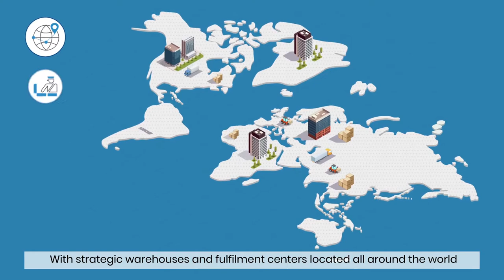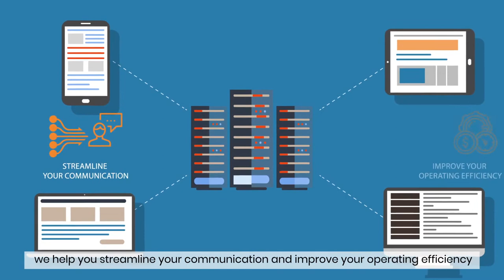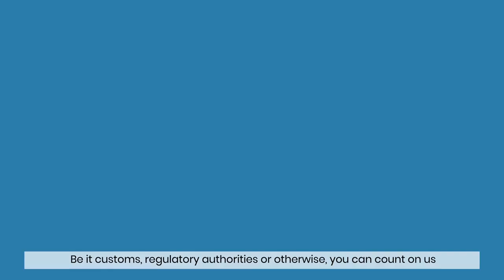Dimerco – Contract Logistics Warehousing Services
Dimerco offers a full range of logistics and warehousing services, including Vendor Managed Inventory (VMI) Service, Raw Materials Distribution, Finished Goods Distribution, Reverse Logistics and After Sales Logistics. It also includes distribution assortment, cross-docking, "just-in-time", sequenced supply synchronized delivery management, and in-transit mixing product support.